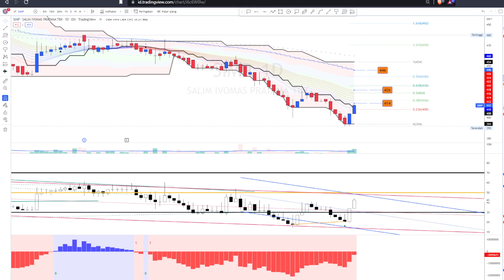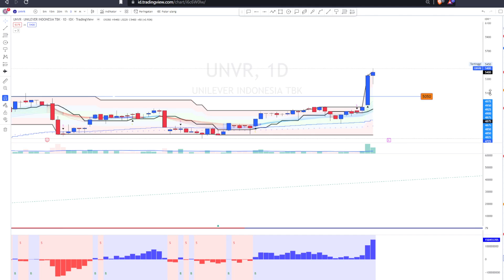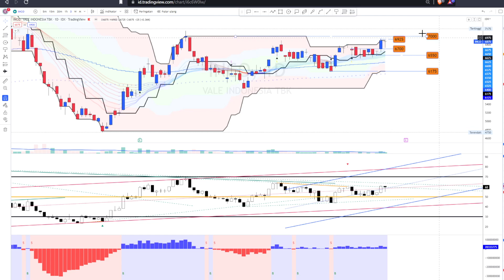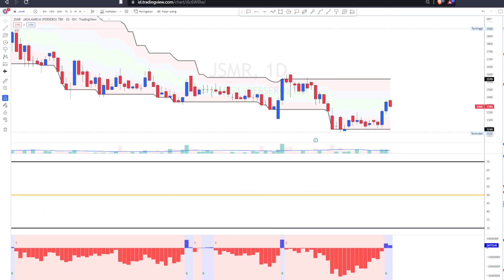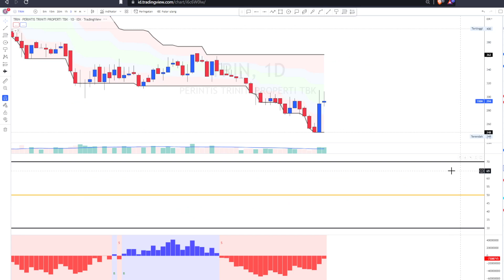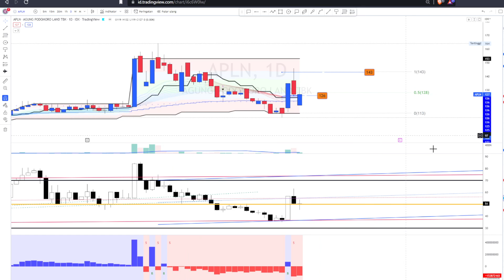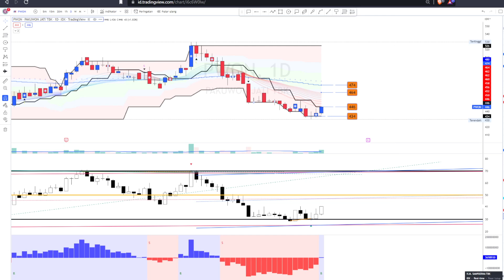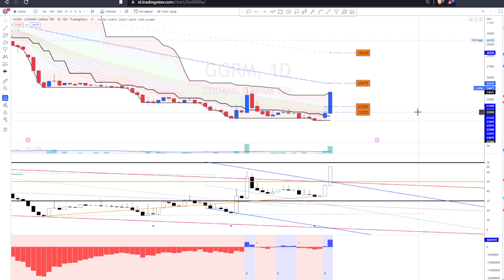WATCHLIST & ANALISA SAHAM PILIHAN UNTUK PERIODE 21 OKTOBER 2022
SAHAM:
SIMP DSNG BRPT PGAS CAKK BAPA BEBS GPRA FITT PSKT UNVR KINO TUGU BUKA TRIM PANS  SOCI TCPI IRRA MEDC ENRG INCO TINS MARK JSMR WEHA KLBF BRMS OKAS MDKA ABBA INKP TKIM  TRIN SMRA HOMI CTRA MDLN APLN DILD MMLP PWON HMSP GGRM